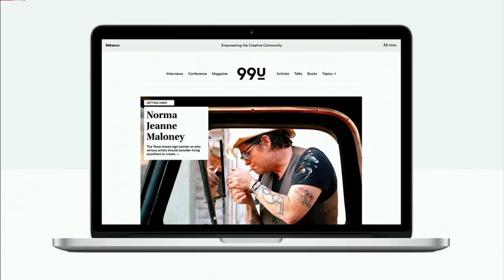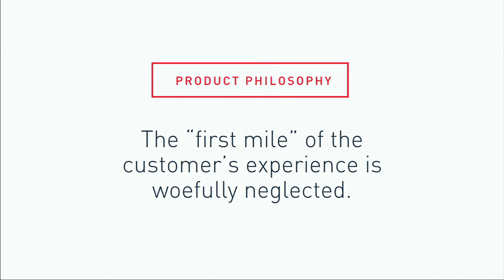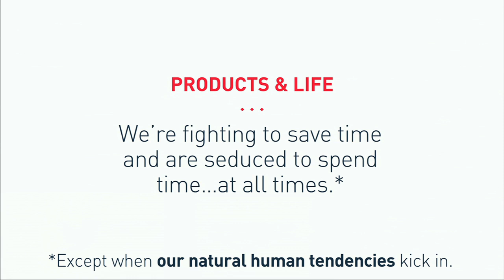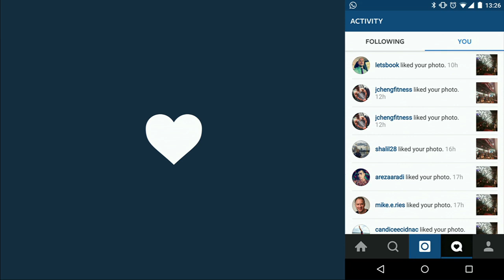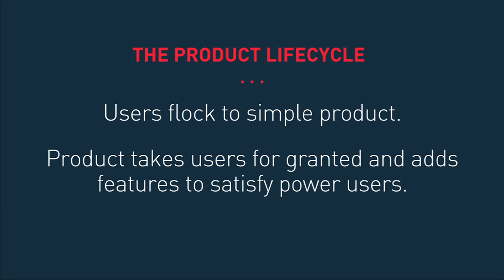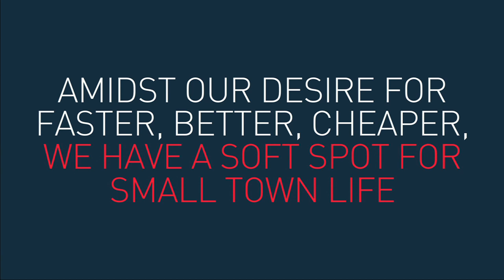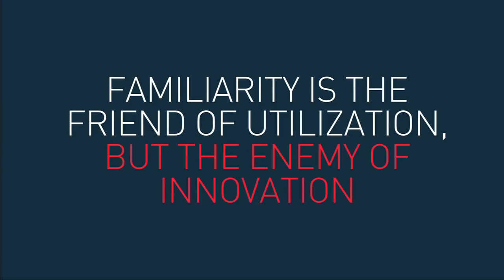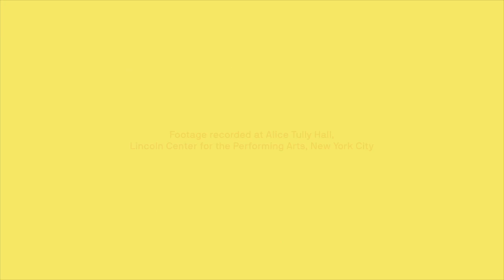Scott Belsky: The First Mile of Product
99U and Behance cofounder Scott Belsky believes the earliest days of a product are its most critical. In this talk, Belsky outlines the key qualities that lead to a product’s early adoption and longterm success.

About 99U
99U brings you the best of the creative world through the lens of design and the people and work who are shaping it.